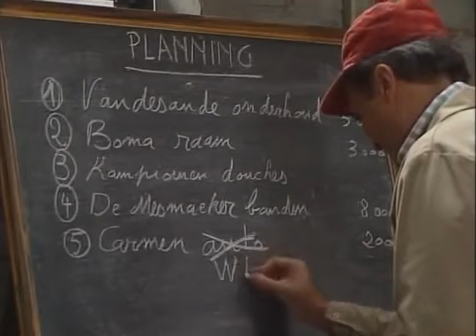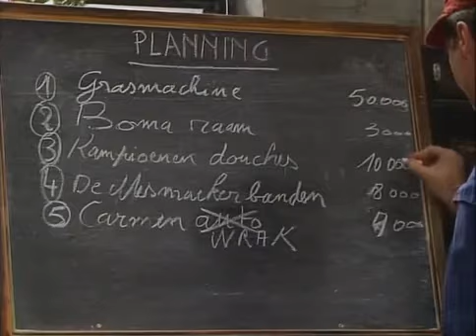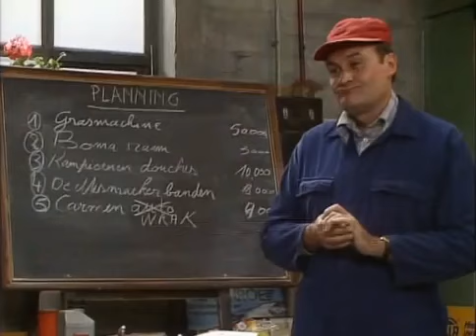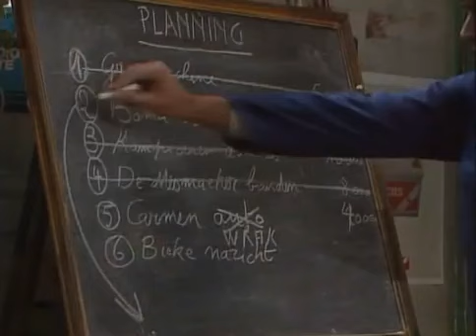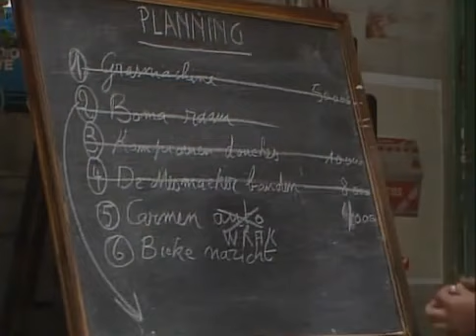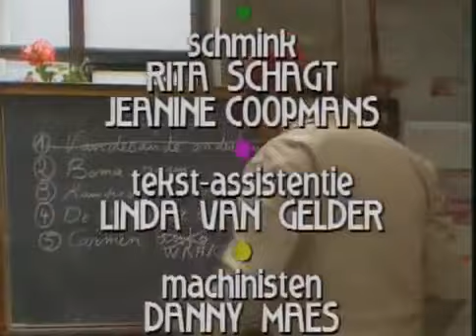FC De Kampioenen - De Stagiaire - seizoen 5 aflevering 8